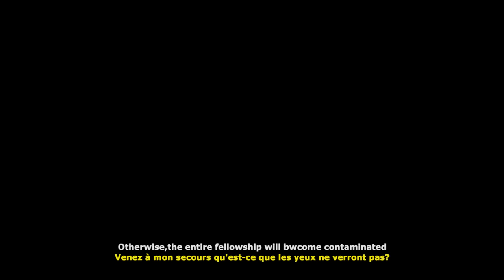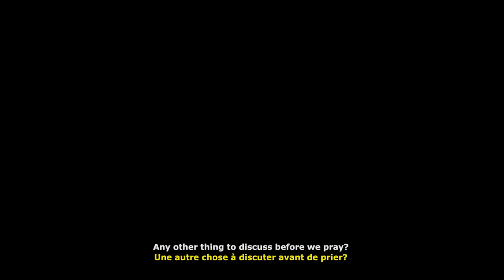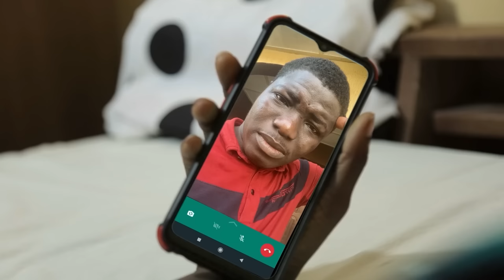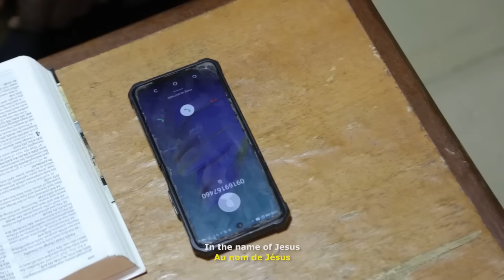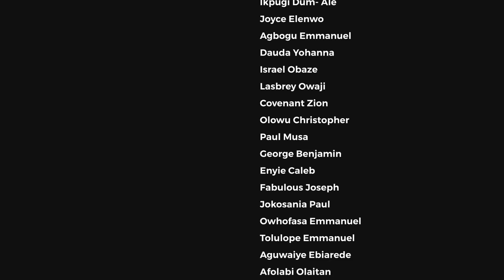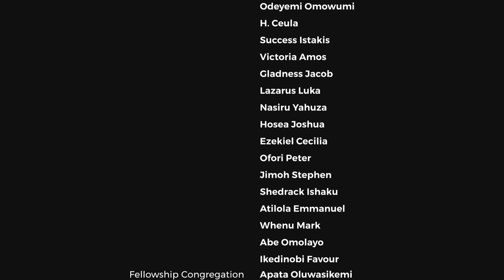GONE FAR AWAY- Written & Produced by Stephen Alamu